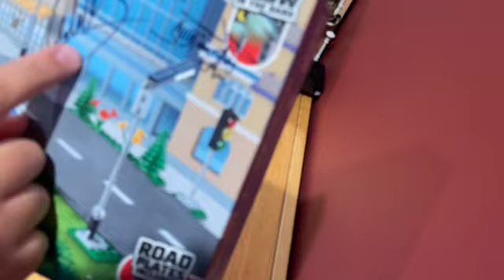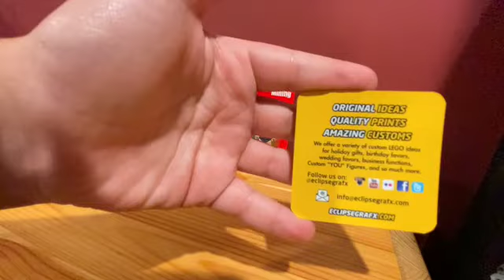brick world Chicago review and haul